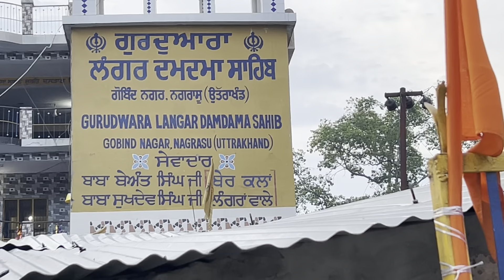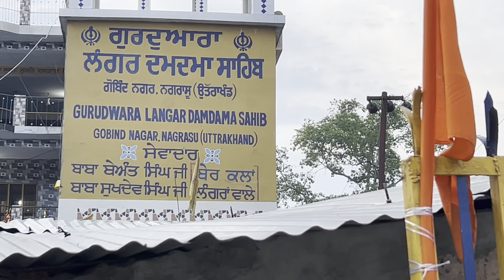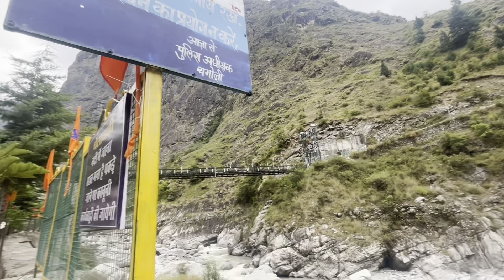Nagrasu to gobind ghat 🙏 shri hamkunt sahib yatra (part 2) 🙏 vlog 15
hello JI kida fir sare .

Hey friends, Gurpreet singh this side & thank alot for watching my videos. Please "LIKE" the video if you enjoyed watching or also "COMMENT" if you want to Suggest something or Appreciate.